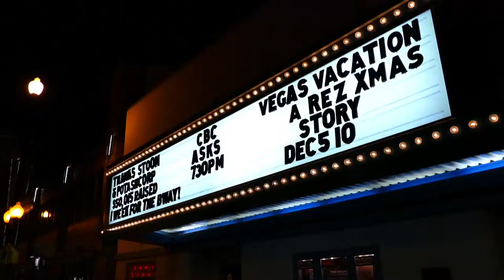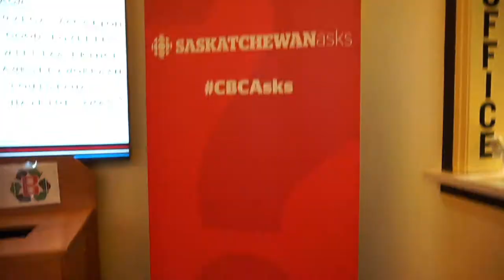CBC Asks - Cultural Appropriation: Is it ever OK?